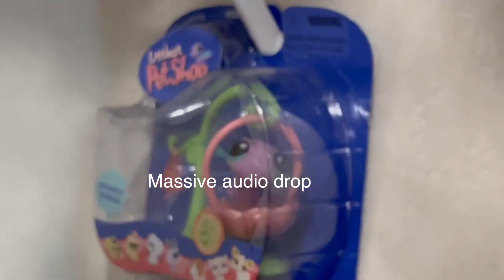LPS 2023 Ebay Haul Video (30+ Pets and Accessories!)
You can thank Kurtis Conner for the editing in this video. lol. no but fr all I watch is Kurtis- ANYWAYS/
Personal Instagram : TheGhostFairy